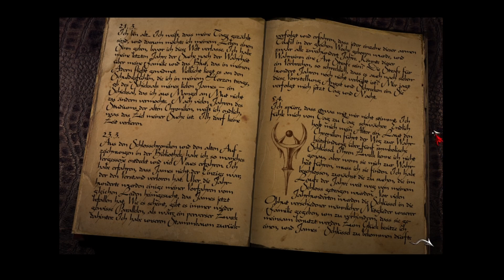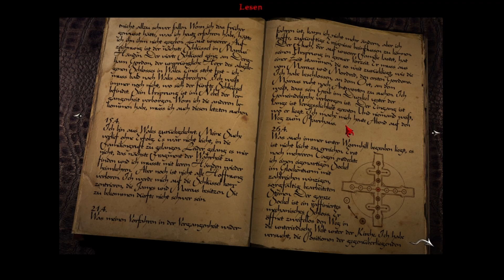Let's Play Black Mirror #09 [Deutsch] Im Turmzimmer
Wir spielen Black Mirror. Das Adventure aus dem Jahr 2003 wurde vom polnischen Entwickler Future Games erschaffen und besticht vor allem durch eine sehr dichte Atmosphäre, eine ruhige Erzählweise und eine erwachsene Handlung.
Wir folgen Samual Gordon, der nach dem Tod seines Großvaters zurück in seine ehemalige Heimat, das Schloss Black Mirror, kehrt um die mysteriösen Umstände des Unglücks aufzuklären. Es dauert nicht lange bis Samuel tiefer und tiefer in eine dunkle Familiengeschichte hineingezogen wird.